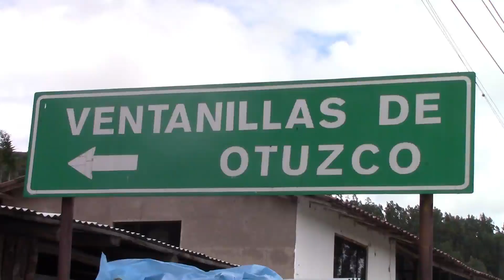PULLUCÁNAS AND VENTANILLAS DE OTÚZCO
Hola mi gente soy su amigo winston de ¡¡ No te me bajes PE !!  VEN CONMIGO A ESTA AVENTURA :)